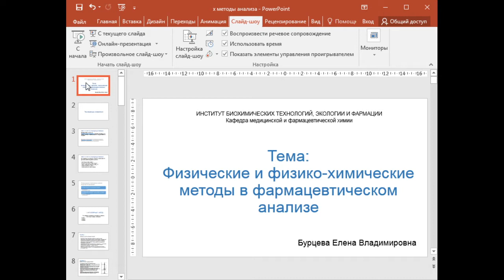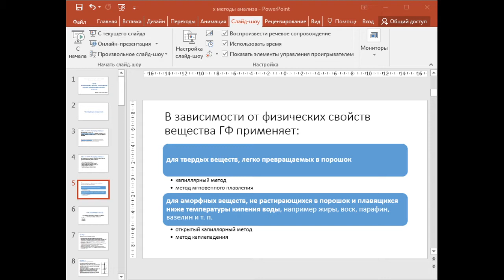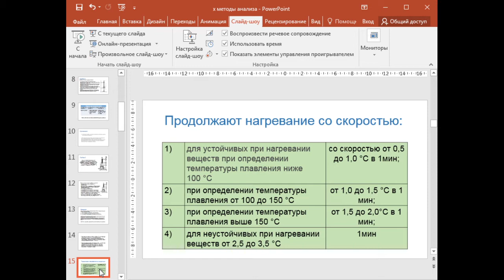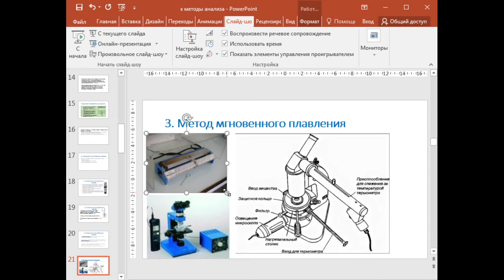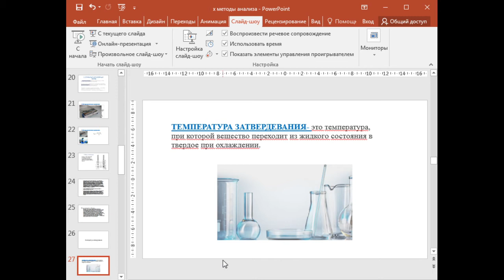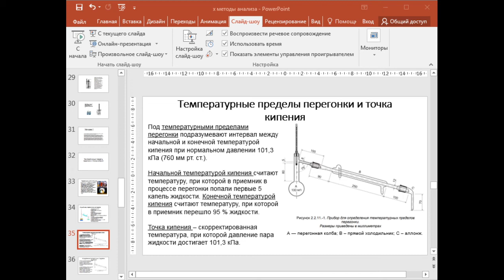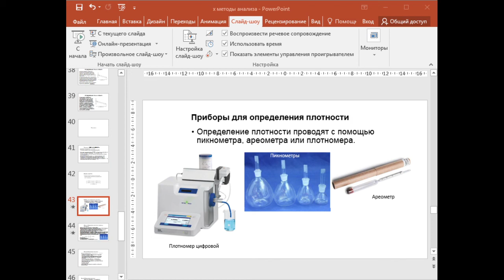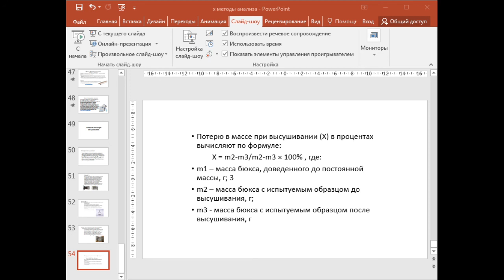12:00 Фармацевтическая химия